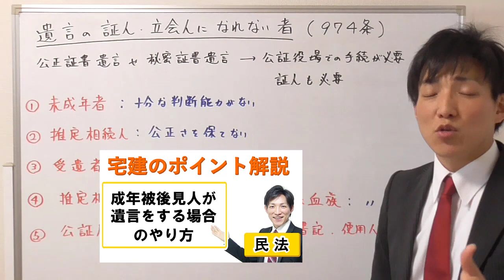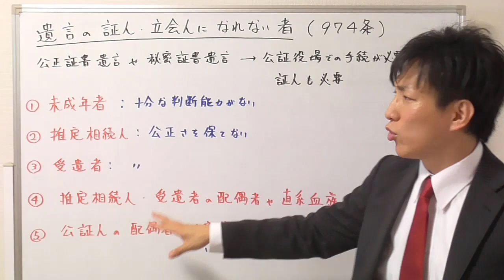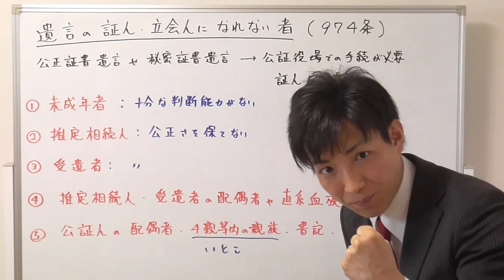【宅建：民法】遺言の証人・立会人になれない者【宅建通信レトス】